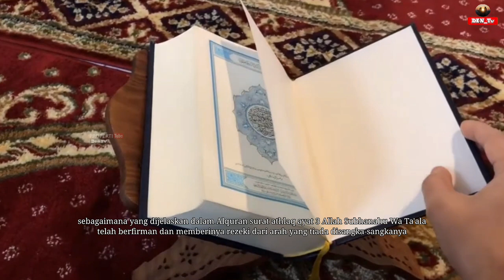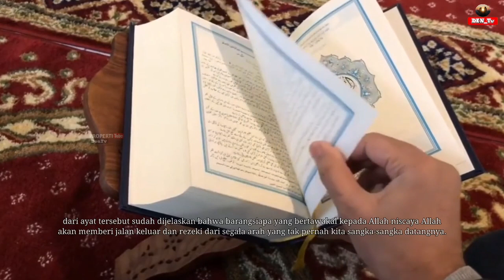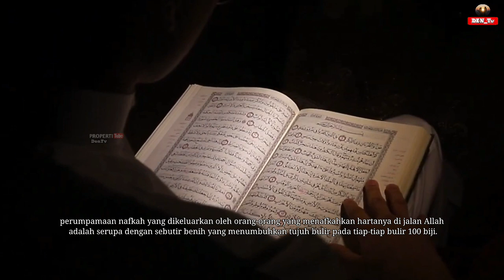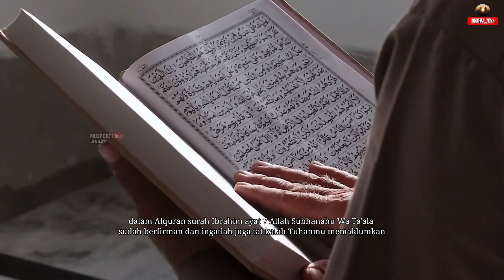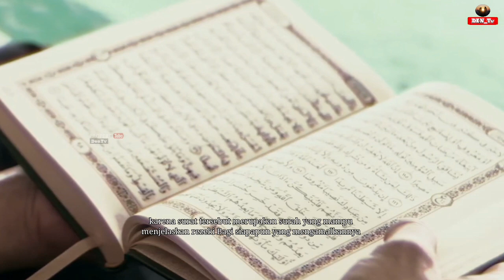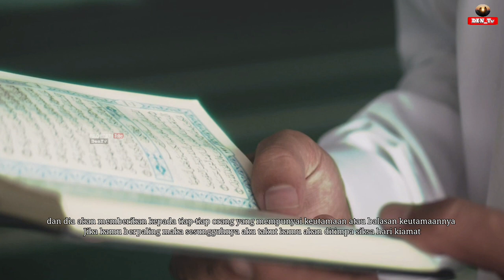Inilah 6 Tanda Orang Yang Selalu Dikejar Rezeki, Apa Rahasia Yang Harus Di Amalkan | Pertanda Rezeki